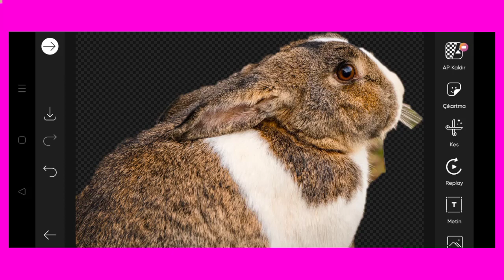Trending HDR video | A Screen Of Pure Pink sdc editing cc | Background | Bp Backdrop A380F K #259